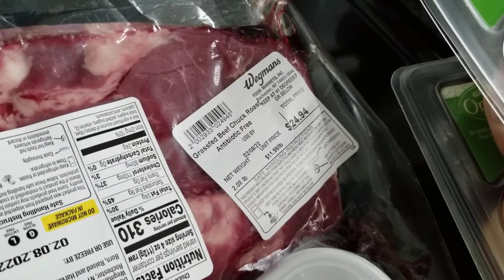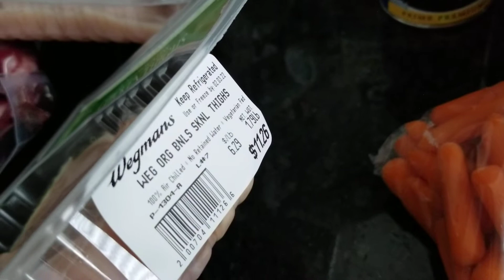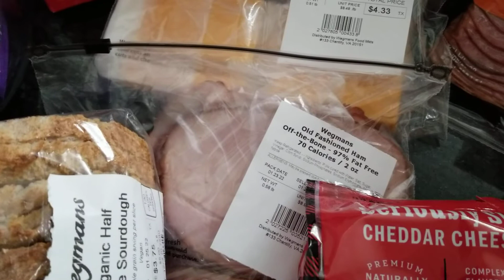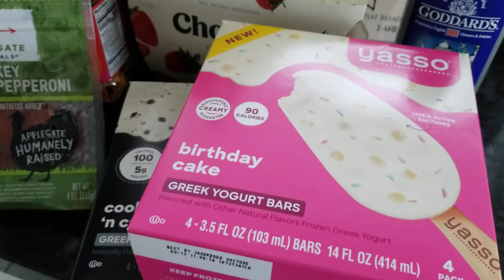Wegmans Grocery Haul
Daughter wanted me to make a pot roast so I went to Wegmans and picked up the fixins.